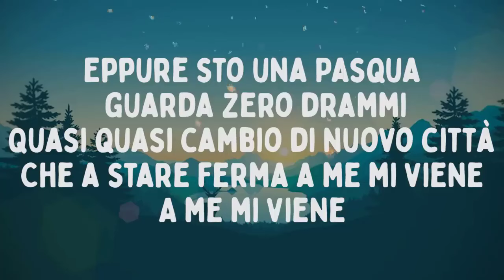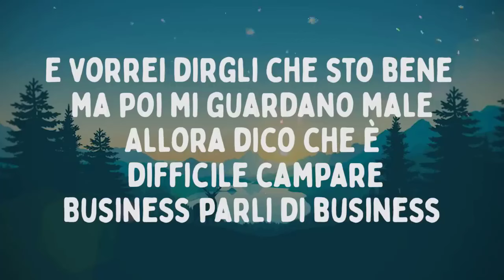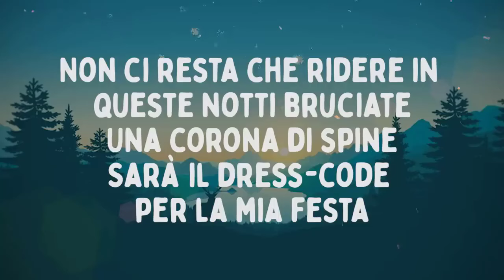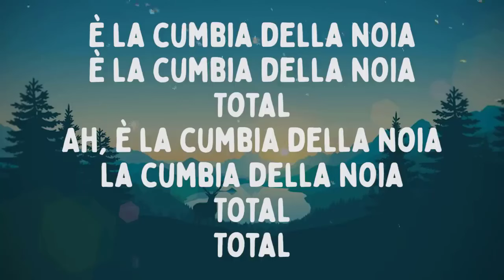Angelina Mango - La noia (Testo/Lyrics)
Testo/Lyrics:

Quanti disegni ho fatto
Rimango qui e li guardo
Nessuno prende vita
Questa pagina è pigra
Vado di fretta

E mi hanno detto che la vita è preziosa
Io la indosso a testa alta sul collo
La mia collana non ha perle di saggezza
A me hanno dato le perline colorate
Per le bimbe incasinate con i traumi
Da snodare piano piano con l’età
Eppure sto una Pasqua guarda zero drammi
Quasi quasi cambio di nuovo città
Che a stare ferma a me mi viene
A me mi viene

La noia
La noia
La noia
La noia

Muoio senza morire
In questi giorni usati
Vivo senza soffrire
Non c’è croce più grande
Non ci resta che ridere in queste notti bruciate
Una corona di spine sarà il dress-code per la mia festa

Quanta gente nelle cose vede il male
Viene voglia di scappare come iniziano a parlare
E vorrei dirgli che sto bene ma poi mi guardano male
Allora dico che è difficile campare
Business parli di business
Intanto chiudo gli occhi per firmare i contratti
Princess ti chiama princess
Allora adesso smettila di lavare i piatti

Allora scrivi canzoni?
Si, le canzoni d’amore
E non ti voglio annoiare
Ma qualcuno le deve cantare
Cumbia, ballo la cumbia
Se rischio di inciampare almeno fermo la noia
Quindi faccio una festa, faccio una festa
Perché è l’unico modo per fermare
Per fermare
Per fermare, ah

La noia
La noia
La noia
La noia

Muoio perché morire
Rende i giorni più umani
Vivo perché soffrire
Fa le gioie più grandi
Una corona di spine
Sarà il dress-code per la mia festa

È la cumbia della noia
Total
Ah, è la cumbia della noia
La cumbia della noia
Total
Total